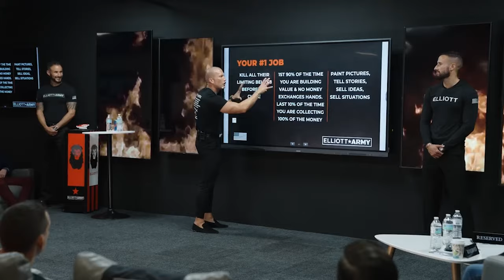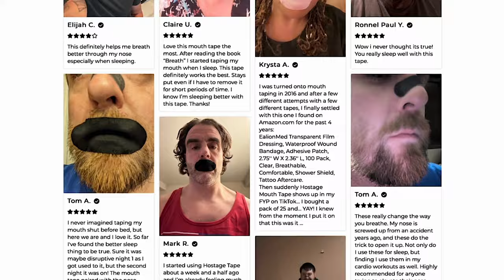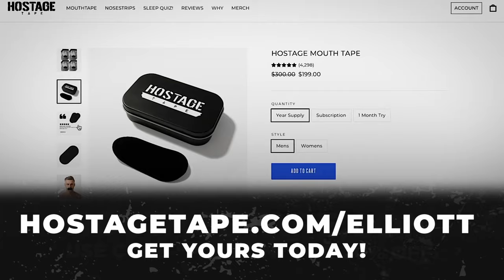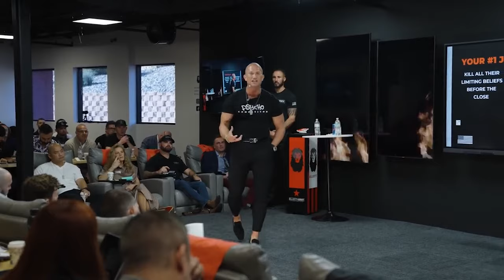Sales Training // The Set Up For The Sale // Andy Elliott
Andy goes through how to eliminate the clients limiting beliefs they may have when you're trying to push the sale forward. If you're trying to become a sales pro, do not miss this video!